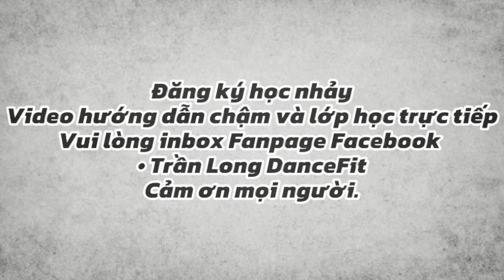AI SẼ LÀ EM - Nguyễn Hưng | TRAN LONG | DANCEFIT | DANCEWORKOUT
Song: AI SẼ LÀ EM
Arts: Nguyễn Hưng

✅ Theo dõi Trần Long qua những kênh mạng xã hội dưới đây nhé: